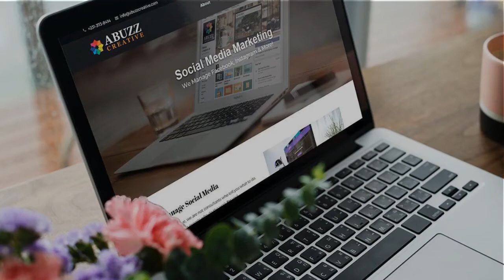Abuzz Creative: Web. Video. Social.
Abuzz Creative offers Website Design, Video Production, and Social Media Marketing services to businesses in Northern Michigan.